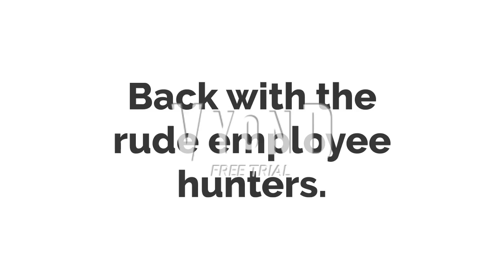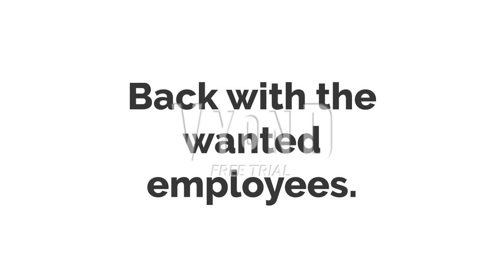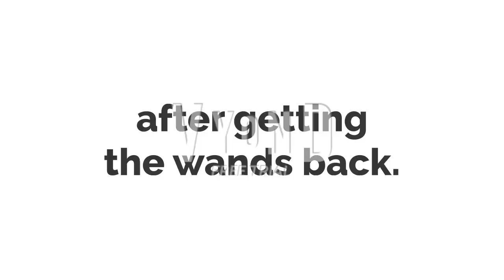General Guy For Hire #100: Playland Park (Finale) Part 5.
Note: ignore the mistake with two dark cat wendy o koopas being feature. the one next to dark cat roy koopa is dark cat lemmy koopa, just used the wrong image.